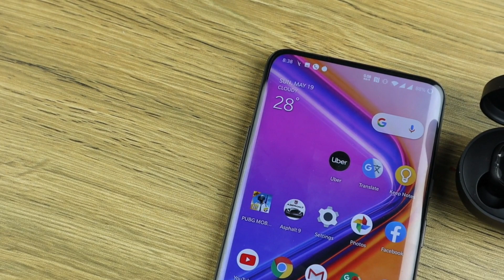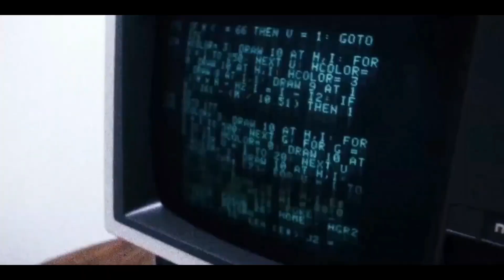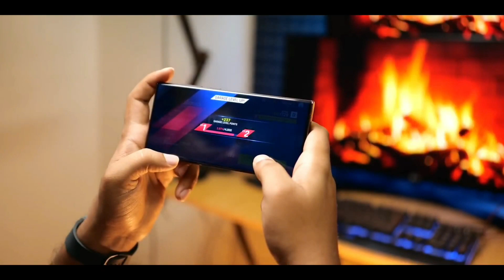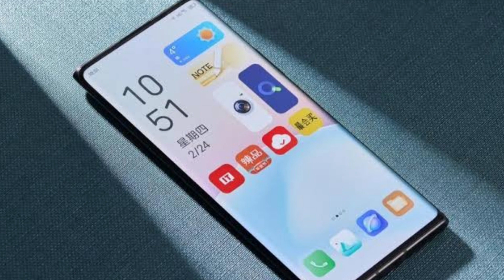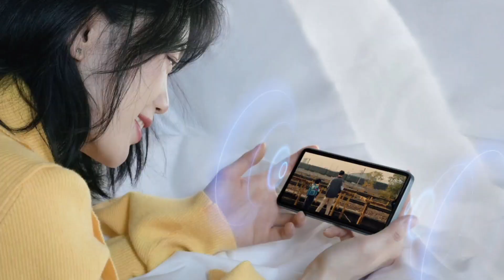Samsung Galaxy S23 Ultra 5G - First Look, Release Date, All Confirm Details ( Hindi )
Tech Mehara के नए Video में आपका स्वागत है,  Powerfull Smartphone के बारे मे जानना है तो ये Video End तक देखें | Guys अपने Question और सुझाव Comments Box में जरुर लिखें | अगर आपको Video अच्छा लगा तो Like करें और Comments Box में जरुर लिखें And Chennal को Subscribe जरुर करें

tech mehara
samsung galaxy s23 ultra
gaming smartphone
samsung best smartphones
samsung galaxy s23 ultra prons & cons
samsung new smartphone
upcoming samsung phone
new smartphone buying guide